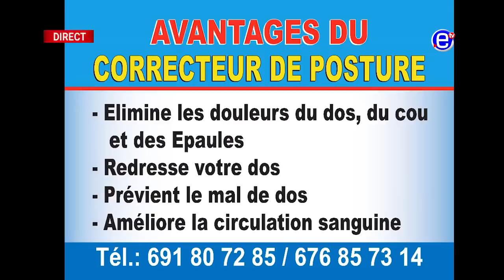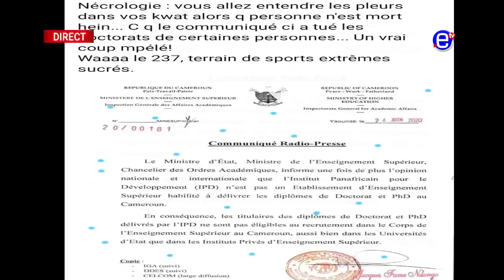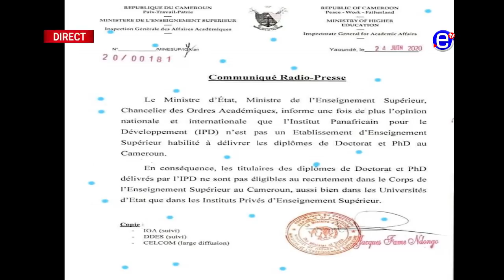10 12 LE ZÉNITH DU LUNDI 29 JUIN 2020 - ÉQUINOXE TV